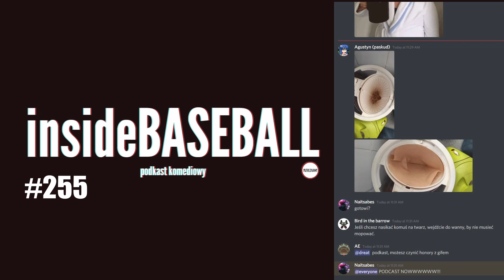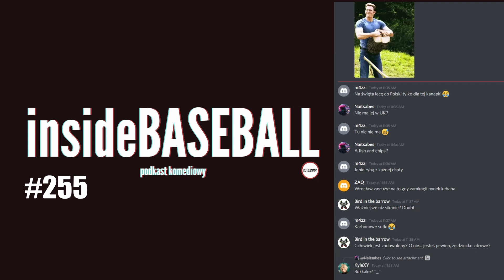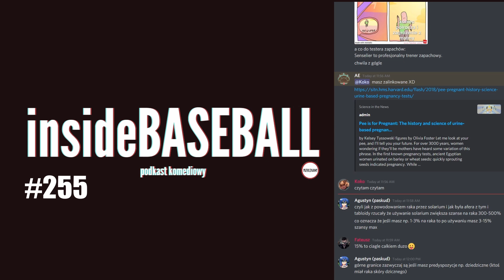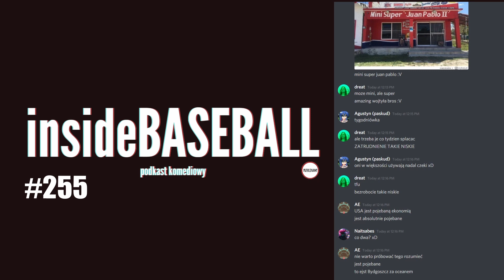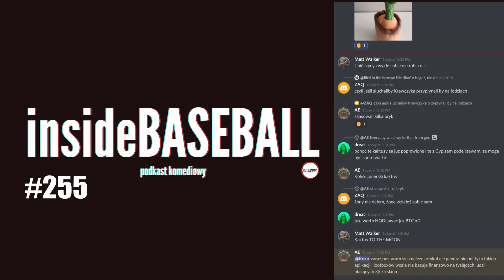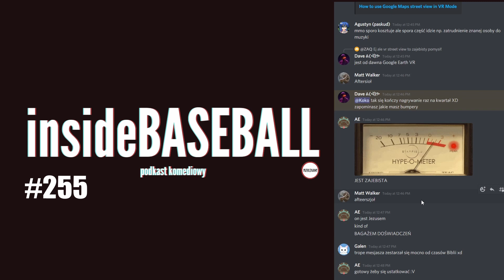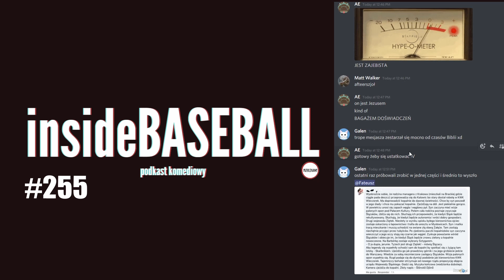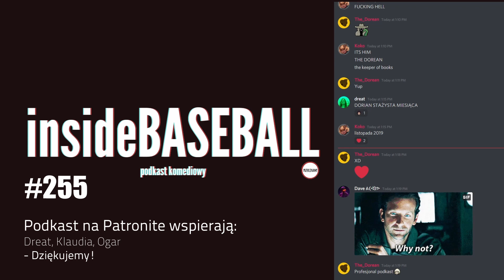Inside Baseball 255 - Bozie błogosławieństwo